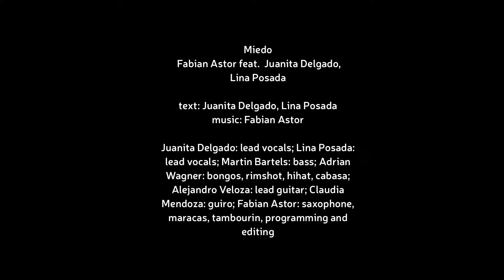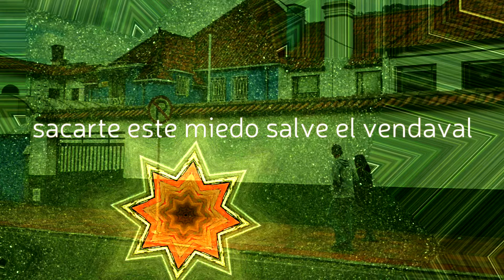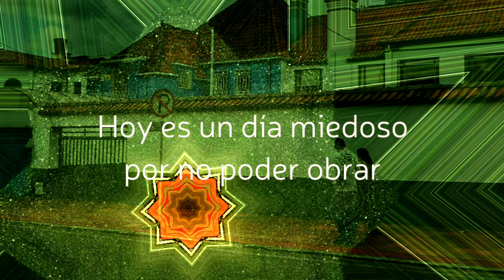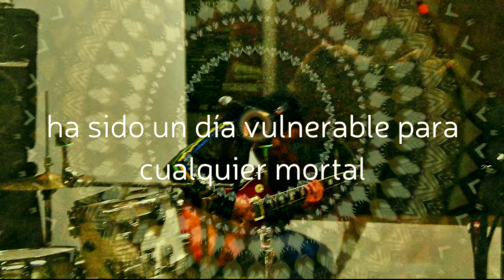Fabian Astor feat Juanita Delgado, Lina Posada Miedo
text: Juanita Delgado, Lina Posada

Juanita Delgado: lead vocals; Lina Posada: lead vocals; Martin Bartels: bass; Adrian Wagner: bongos, rimshot, hihat, cabasa; Alejandro Veloza: lead guitar; Claudia Mendoza: guiro; Fabian Astor: saxophone, maracas, tambourin, programming and editing
Mixed by Alejandro Veloza at 4cuartosgrabación, Bogotá
Mastered by Alex Wharton at Abbey Road Studios, London
produced by Fabian Astor

Silencio
tus ojos y tu piel
aún sin despertar
y aún ruego que el frío amanecer
me enseñe a respirar

Te miento
recuérdame
se quema la ciudad
me pierdo
No esperes, búscame

Se abren los ojos a la tempestad
susurran las vidas viéndonos pasar
camina de prisa, no te quedes atrás
sacarte este miedo, salve el vendaval
construye la vida que quieres crear
siguiendo otros pasos
nada malo va a pasar

Soñando despierto,
soñando despierto,

Hoy es un día miedoso
por no poder obrar
Cuando a la acción entrego, es el miedo a fracasar
Miedo a romper los lazos,
miedo a seguir atada
miedo al todo y a la nada
miedo a la paz
miedo al sollozo
miedo de todo un poco
De un abrazo, de un mazazo, de una liebre y del parnaso
de usted, de mí, de todo
miedo al agua y su corriente
miedo de toda la gente
miedo de caer por un barranco
miedo de pecar si canto
miedo de mirarte a los ojos
y que mires a los míos
miedo de sacrificar bohíos
miedo de llorarte a ríos
De romper asfaltos
y hasta de andar en zancos
miedo del frío y del hambre
miedo hasta de un calambre
miedo del no retorno
miedo de no tocarte
miedo del verde del llano
del obelisco y lo plano
miedo de lo picante
de lo que tiene talante
Es el miedo en el sollozo
en lo oscuro y lo fangoso
es un miedo que no para
que se me queda pegado en la cara
es un miedo por un rato que yo distraigo barato
ha sido un día miedoso
ha sido un día desastroso
ha sido una voz de alerta para abrir una compuerta
ha sido un día vulnerable para cualquier mortal
hasta para el indomable cuando no percibe el mal

photos:
Faban Astor

recorded at:
4Cuartos grabación bogota